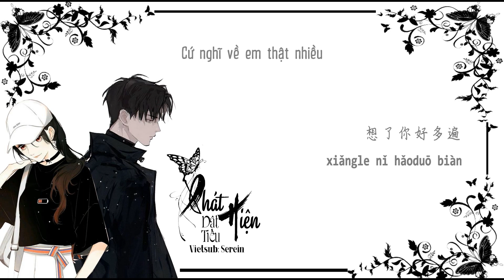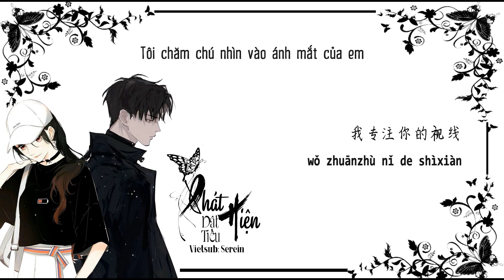[Pinyin+Vietsub] Phát hiện 察觉 - Dật Tiêu 逸霄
Biểu diễn: Dật Tiêu
Lời+ beat: Tô Hiệu Âm
Biên khúc: Thần Thần
Hòa thanh: Tôn Hiệu Âm
Sản xuất: Tô Hiệu Âm, Thần Thần
Vietsub: Serein
我看着你的侧脸
有几秒的瞬间
突然就变危险
坠入爱里面
我专注你的视线
有几分的冒险
怕你会察觉哪怕一点点
我抛开全部杂念
只习惯上默念
反复的演练对白的语言
我学着彻夜不眠
想了你好多遍
又纠结了几遍
别浪费时间
你世界像个无形的拼图
天色拉到日暮
我还没有进度
你说到交叉口就该止步
我还是不认输 太冲突
我的角色约束 不能把你抱住
慢慢跌到迷雾 没准确的地图
时间不断加速
我们之间的碰触
迈一步
我看着你的侧脸
有几秒的瞬间
突然就变危险
坠入爱里面
我专注你的视线
有几分的冒险
我抛开全部杂念
只习惯上默念
我学着彻夜不眠
想了你好多遍
又纠结了几遍
别浪费时间
在我的星球你不断沉入
有一点的恍惚
因为你的光顾
时间不断加速
我们之间的碰触
迈一步
我看着你的侧脸
有几秒的瞬间
突然就变危险
坠入爱里面
我专注你的视线
有几分的冒险
怕你会察觉
哪怕一点点
我抛开全部杂念
只习惯上默念
我学着彻夜不眠
想了你好多遍
又纠结了几遍
别浪费时间
我看着你的侧脸
有几秒的瞬间
突然就变危险
坠入爱里面
我专注你的视线
有几分的冒险
我抛开全部杂念
只习惯上默念
我学着彻夜不眠
想了你好多遍
又纠结了几遍
别浪费时间